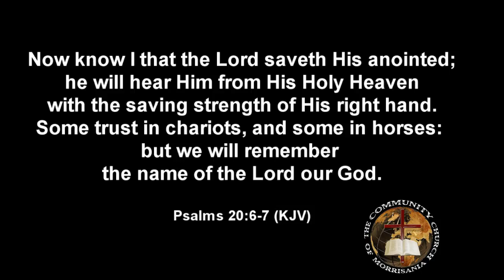Right Now Word 2/20/11